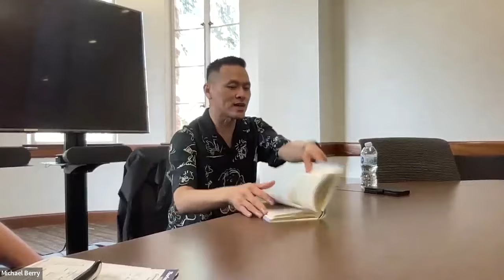作家陳思宏談《鬼地方》（與白睿文對談）